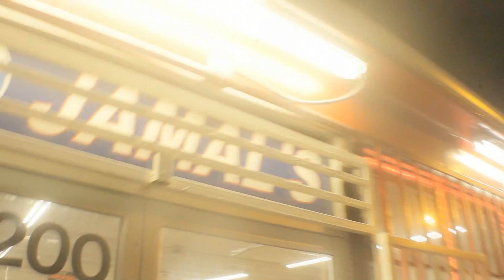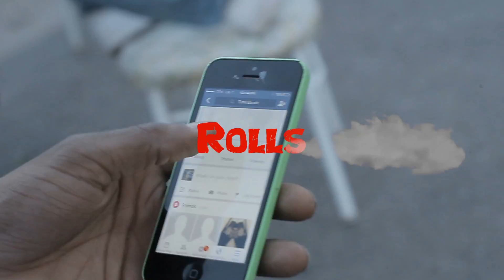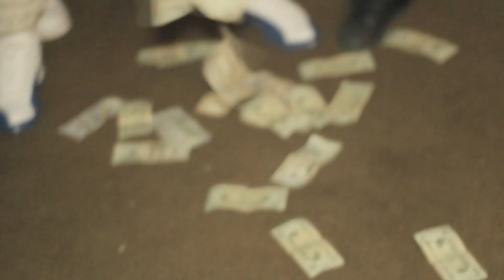Tune Bandz x Mad Maxxo x Benji Chasin -ALL I KNOW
Shot And Edited By Room Rari